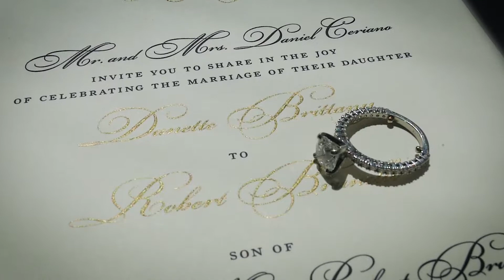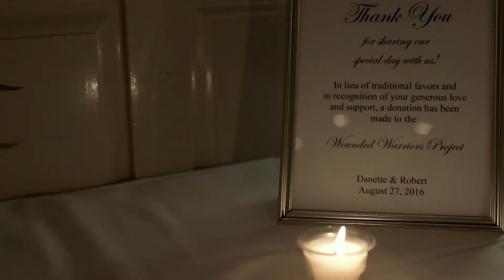Danette & Rob's Wedding - The Loeb Boathouse at Central Park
Hotel: Loews Regency Park Avenue
Ceremony: St. Jean the Baptiste
Photos: Bethesda Fountain and The Pond in Central Park
Reception: The Loeb Boathouse at Central Park
Video By: Frank Ahn